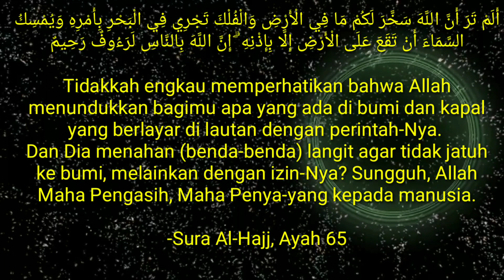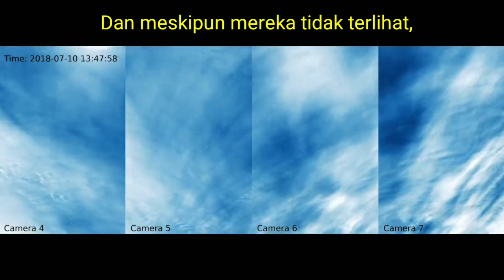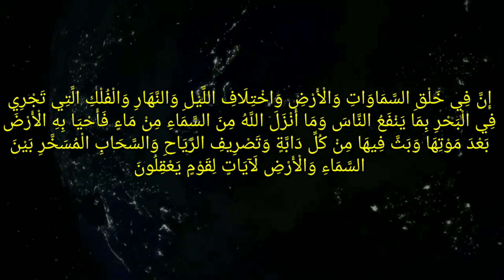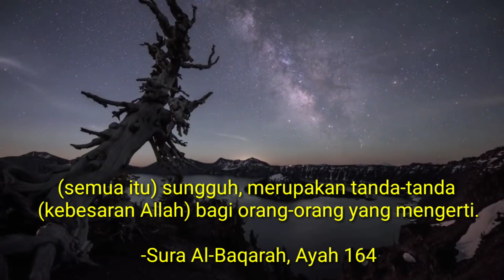Misteri Terbentuknya "Pola Indah" Awan Cirrus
Misteri Gelombang Gravitasi
( dalam Sains Modern & Tafsir Qur'an )

Sebuah pebemuan baru menunjukkan : Gelombang Gravitasi, sebuah gelombang misterius, riak gelombang yang tak terlihat di seluruh atmosfer,  mungkin menjadi sumber utama turbulensi pesawat.

Misi balon jangka panjang NASA mengamati awan biru bersinar yang beriak di tepi atmosfer Bumi. Misi ini bertujuan untuk membantu para peneliti belajar tentang bagaimana transfer energi melalui lapisan atmosfer.

Sobat...
Dukung eksistensi kami :
● dan tinggalkan jejak di kolom komentar

MOHON MAAF KOMENTAR YANG BERKATEGORI SPAM TIDAK AKAN KAMI BALAS. DAN AKAN BERAKIBAT BURUK TERHADAP EKSISTENSI CHANNEL ANDA 🙏

PLEASE SORRY, THE SPAM'S LIKELY COMMENTS BY YOUTUBE, WILL NOT REPLYING,
AND WILL BE BAD FOR EXISTING OF YOUR CHANNEL TUBE...🙏

Powered by :
55.33 Network ®